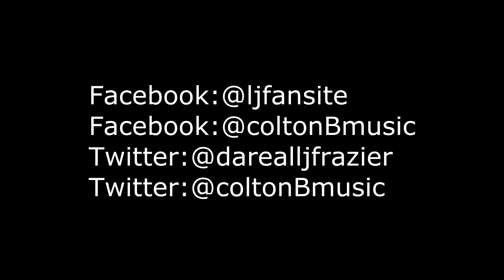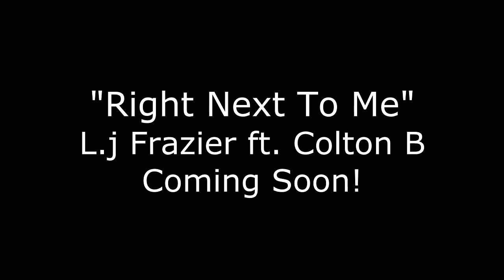L j Frazier Takeoff In Studio Session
In The Studio Gettin It In @ work on " new song "Right Next To Me"